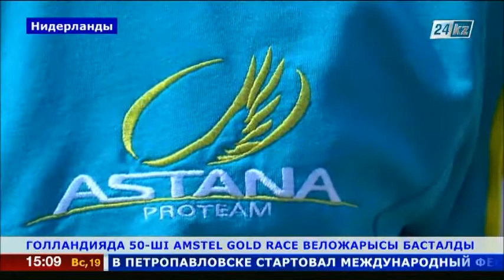Голландияда дәстүрлі Amstel Gold Race веложарысы басталды